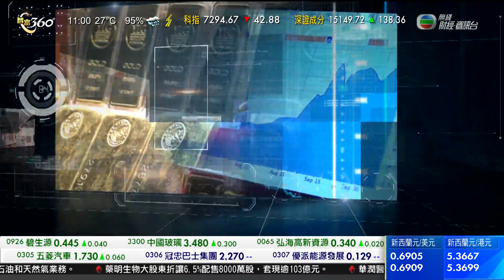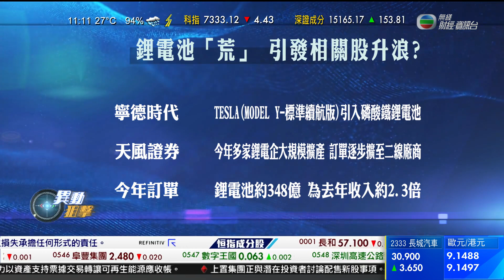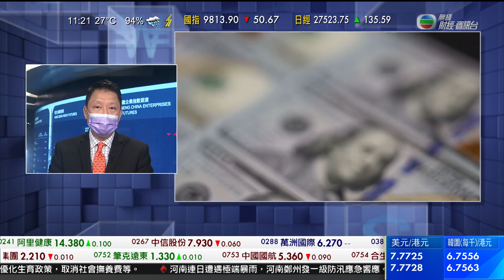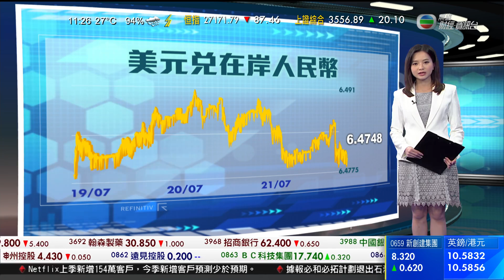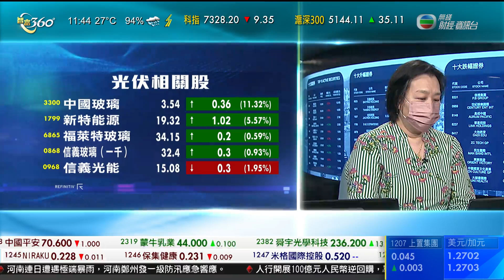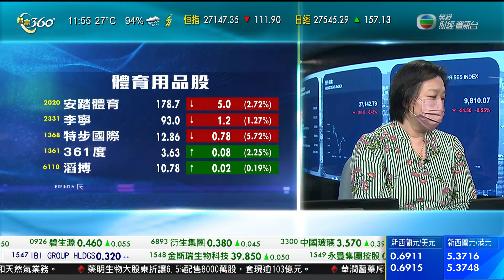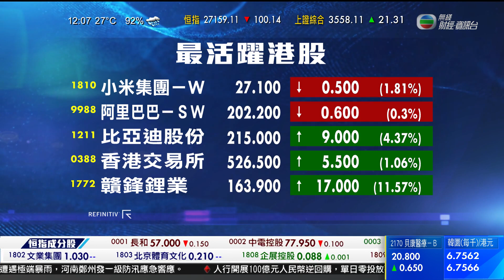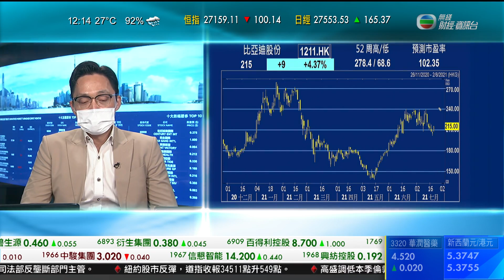智富360｜2021年07月21日｜白宮內部分歧｜鋰電池「荒」｜早市戰報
美國白宮據報內部出現分歧，可能拖慢訂立印太地區數碼貿易協議的進度。
美國早前據報有意拉攏澳洲、新加坡等盟國，訂立數碼貿易協議，限制中國在印太地區的影響力。《華爾街日報》引述消息指，美國國務院和國家安全委員會，希望藉機設立跨境資訊流通、私隱和使用人工智能的標準。
但美國貿易代表戴琦擔心影響工人權益，引起部分民主黨議員反對，呼籲更審慎行事。由於白宮內部有分歧，可能窒礙數碼貿易協議的談判進展。但美國貿易代表辦公室發言人否認戴琦阻攔協議，強調正檢視各種選項，加強與亞洲的貿易關係，更透露已與八個區內國家，初步討論有關協議。
美國國家安全顧問沙利文亦否認有意見分歧。但據報部分官員不滿協議進展緩慢，更提出總統拜登可以發布行政命令，繞過貿易代表辦公室，直接開展協議的談判工作。
但部分國家對另立協議有保留，報道引述有官員透露，新西蘭總理阿德恩，上周曾要求拜登先重新加入，上任美國總統特朗普退出的《跨太平洋夥伴全面進步協定》。但美方已表明除非調整內容，否則政治上重新參與的機會很微。
與個別國家合作可能已存在。《澳洲金融評論》引述消息指，美國正與澳洲商討，阻止中方收購網絡商Digicel在亞太區和中美洲的流動電訊網絡，擔心會用作網絡間諜等。澳洲電訊商Telstra周一宣布，在獲政府支持下，計劃收購Digicel在斐濟、薩摩亞等4G網絡，價值約20億澳元。
中方反對美方「人為築牆」，拉幫結隊夥遏制中國，認為是違背經濟規律，注定沒有出路。